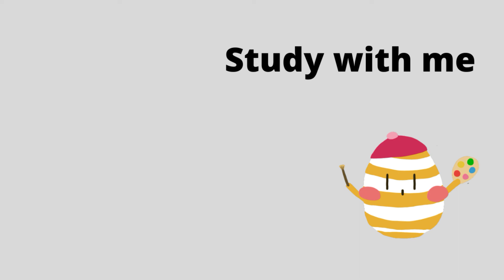How to draw a Piano | Easy and Fast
Hi Guys!
Here can you learn how to draw a Piano
Write down in the comment what you will see me draw next time.